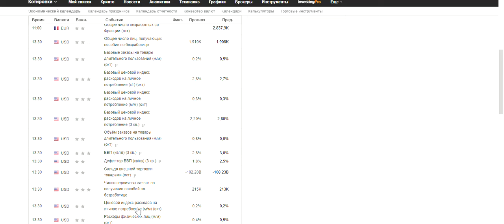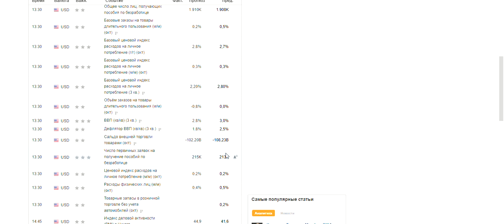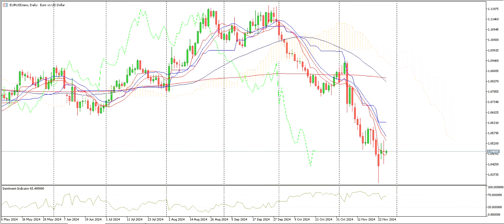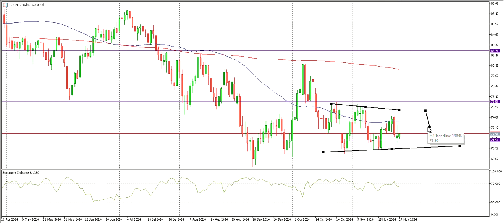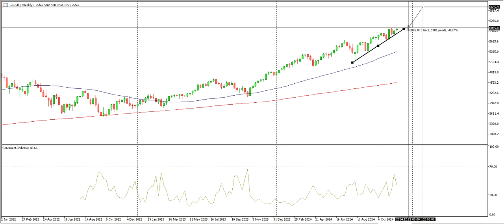Страны ОПЕК+ начали переговоры об отсрочке добычи нефти | AMarkets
ОПЕК+ обсуждает отсрочку добычи нефти! Что это значит для мировых цен на нефть? Разбираемся в ситуации и прогнозируем дальнейшее развитие событий.